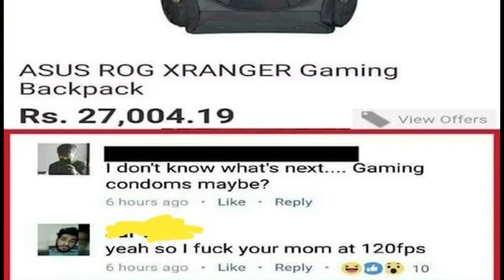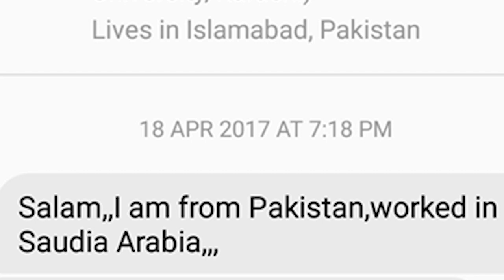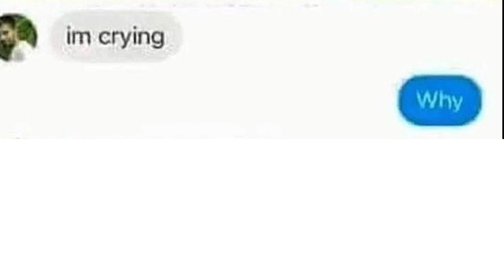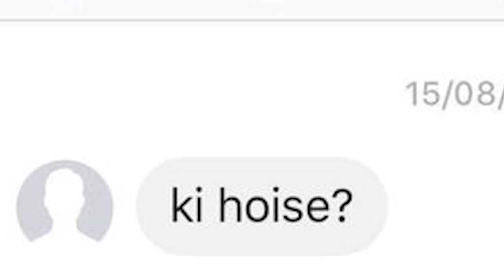The Charm of Desi Men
Just the adventures of a few Desi men on the wonderous world of social media.